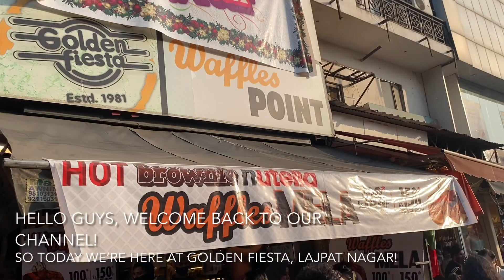The Best Place To Have Chinese Food In Delhi | Happy Tummy Diaries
This place in Delhi serves the best Chinese food at affordable rate.
Do let us know how you like the video :)

-Team
Happy Tummy Diaries